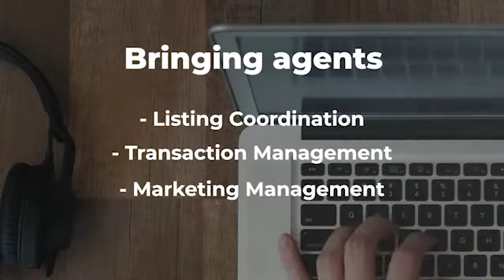KW MyWay Meets My Leverage Solutions!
In this crazy real estate market you shouldn't feel like you're sacrificing your TIME OR MONEY. That's why we brought together two of our most desired services to provide agents like you with a win win deal. DM us to get your time and money back!